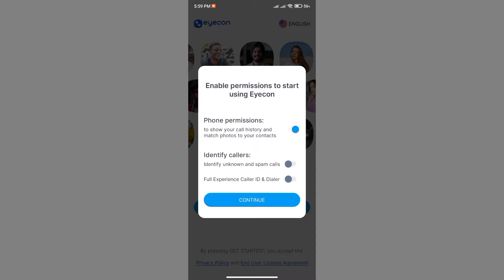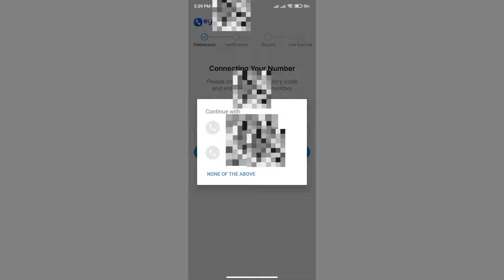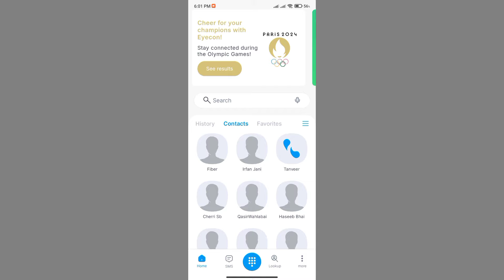eyecon app how to use | eyecon app kaise use karte hain | eyecon app ki id kaise banaye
..Your Queries..

eyecon app how to use

how to use eyecon app

,eyecon app kaise use karte hain,

eyecon app,eyecon app settings

eyecon app se facebook id kaise pata kare

eyecon app ki id kaise banaye

eyecon app kaise use kare

eyecon app how to use hindi

eyecon kaise use kare

eyecon app chalane ka tarika

eyecon app review,eyecon id kaise banaye,

what is eyecon app

eyecon app use

eyecon app how to use in pakistan

ab eyecon app se pata karen kisi ki bhi call